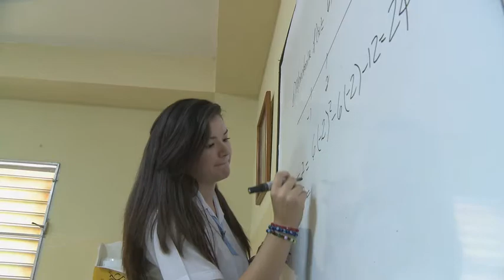Perfiles Oratoria 2013: Ivania Barrios - Representante de la provincia de Herrera.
Conozcamos un poco más acerca de la estudiante Ivania Barrios del Colegio Agustiniano y representante de la provincia de Herrera en la gran final del Concurso Nacional de Oratoria Panamá 2013.